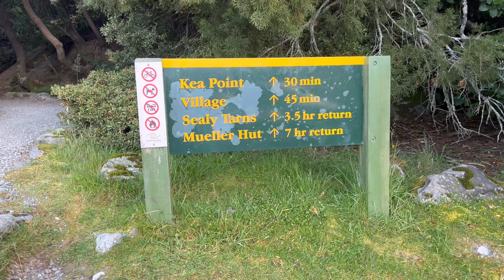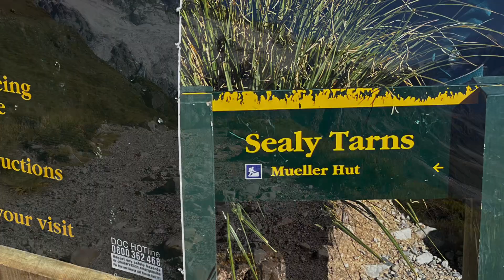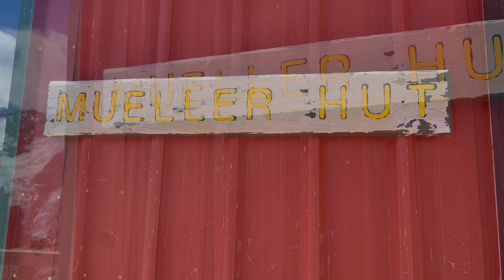Mueller Hut, Mt Cook National Park NZ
5K, 1000+ meters, to one of New Zealand’s most accessible alpine huts. Spectacular views into the heart of the Southern Alps.